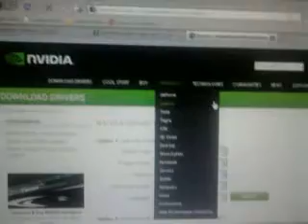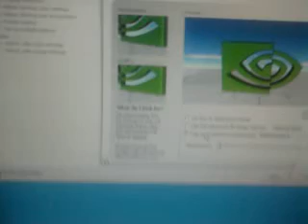Nvidia ustawienia.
Sposob na karte graficzna, zmiana ustawien na wydajnosc. Sterowniki